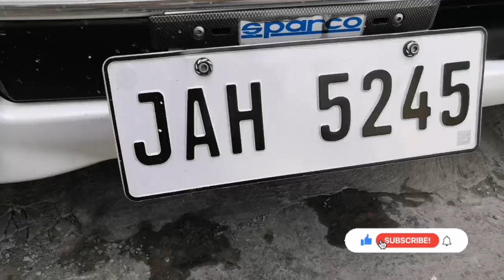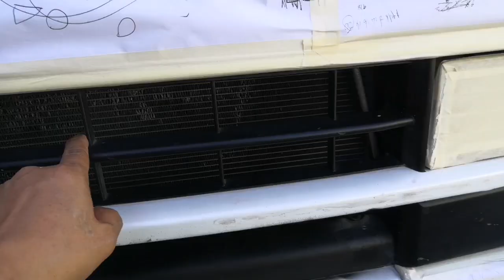Door Handle Bowl Cover/front Grille Repainting | DA64W Suzuki Every Wagon